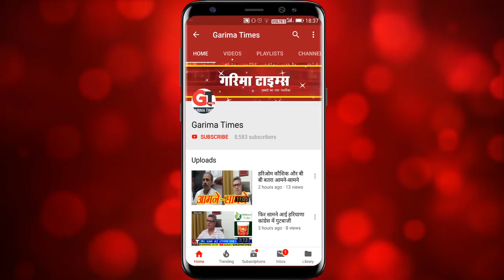डीएलएफ कालोनिवासियों पर चढ़ा बप्पा का रंग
भक्त ले रहे गणेश जी का आशीर्वाद